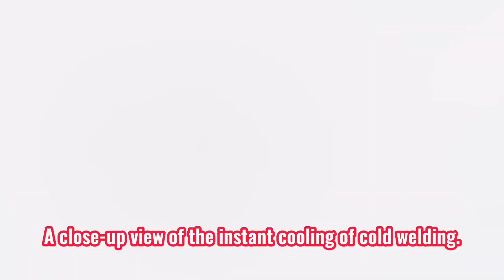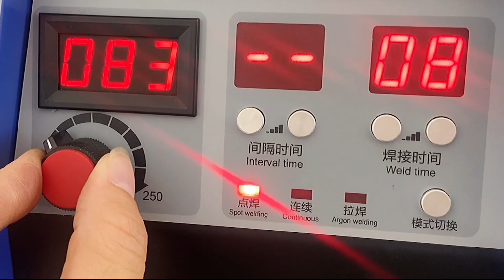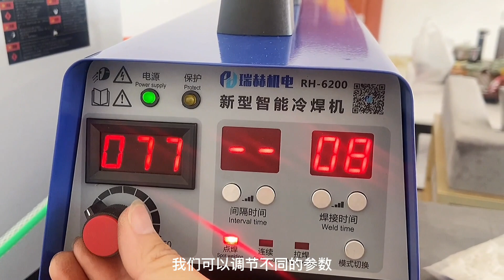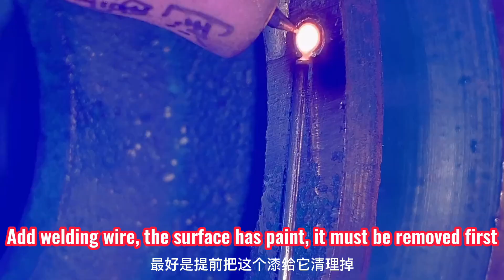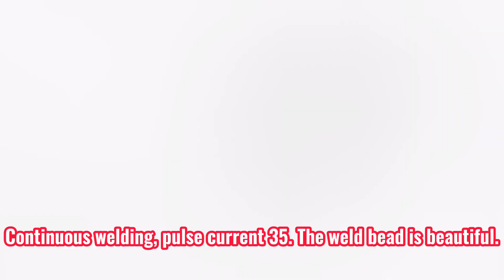Cold welding machine fills small holes! Amazing welding process